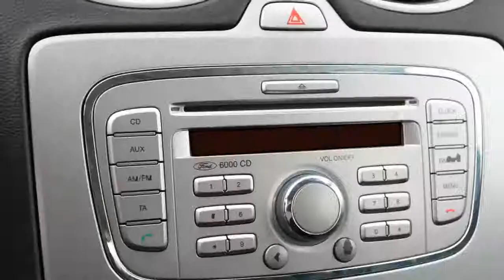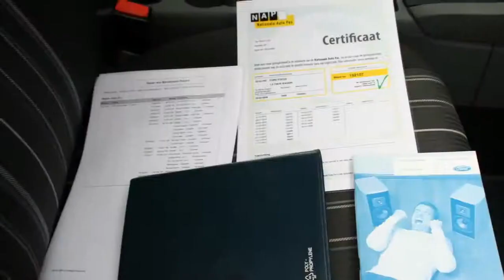Ford Focus 1.6 16V TITANIUM WAGON AIRCO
33-ZJ-HD 152.107 km
  Prijs:     € 7.790
  Merk:     Ford
  Model:     Focus
  Type:     1.6 16V TITANIUM WAGON AIRCO
  Carrosserievorm:     Stationwagon (5 drs)
  Bouwjaar:     2008
  Transmissie:     handgeschakeld
  Kleur:     Blauw metallic
  BTW/Marge:     btw
  Brandstof:     benzine
  Energielabel:
* ABS (anti blokkeer systeem)
* Achterbank neerklapbaar
* Airbags
* Airco
* Bekleding stof
* Bestuurdersstoel met verstelbare zithoogte
* Boordcomputer
* Cruise control
* Glas getint
* Gordijnairbags voor en achter
* Metallic lak
* Remindicator
* Side-airbags voor
* Stuurbekrachtiging

Zeer mooie ford focus nieuw model 2008!! zeer scherp geprijst.dealer onderhouden, jarenlang rijplezier. ONZE PRIJZEN ZIJN INCLUSIEF BTW/BPM.Ondanks zorgvuldige ingave zijn specificaties voorbehouden...

Aanbieder
TOP autos
Zesweg 150
6604BP WIJCHEN